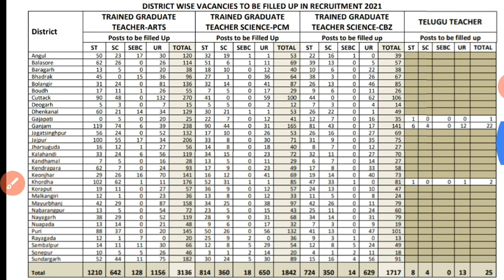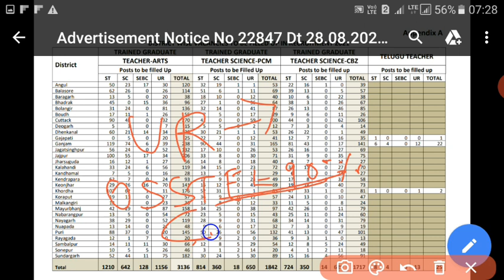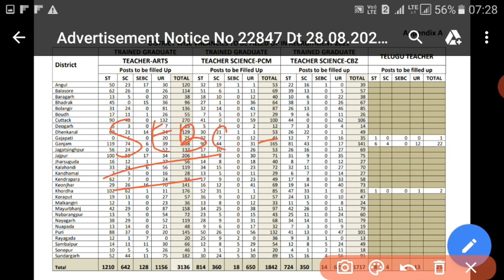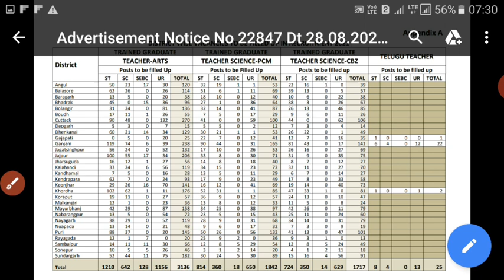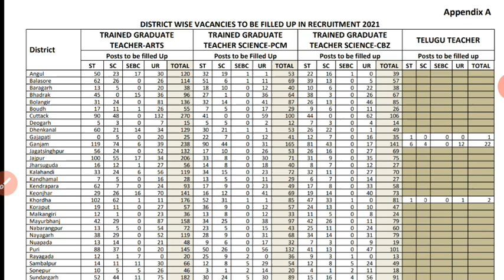CONTRACT TEACHER ରେ General ରେ ପକେଇବେ ନା SEBC ରେ ||ARTS PCM CBZ CONTRACT TEACHER RECRUITMENT